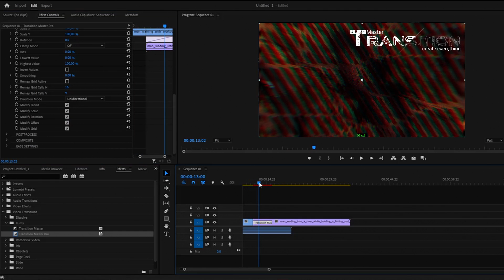Transition Master 2 for DaVinci Resolve, Adobe Premiere Pro and After Effects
Native Transition Plugin for DaVinci Resolve, Adobe Premiere Pro and After Effects. Create, export and sell your own transitions or choose from a large transition presets library. It has never been that easy to create stunning native drag and drop transitions this quickly.

NEW in Transition Master 2:
Image Driven Transitions